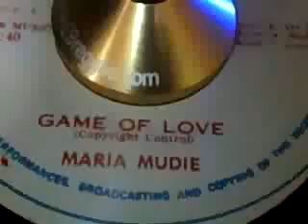Game of Love/Maria Mudie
MHA Records